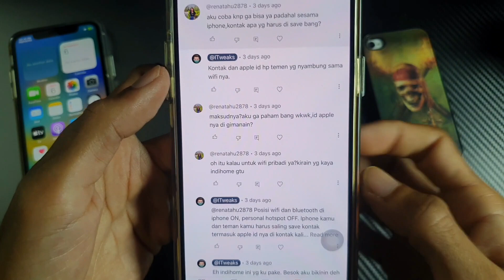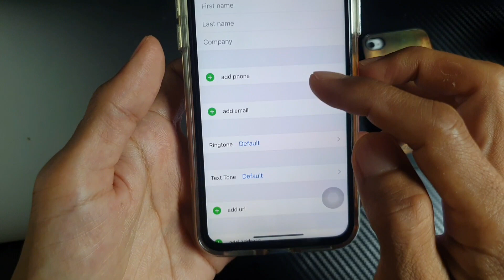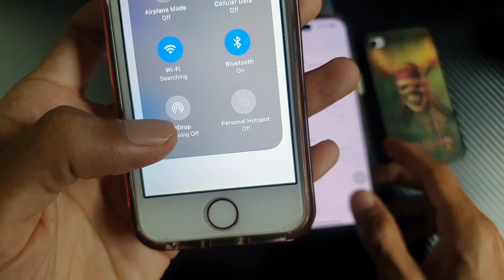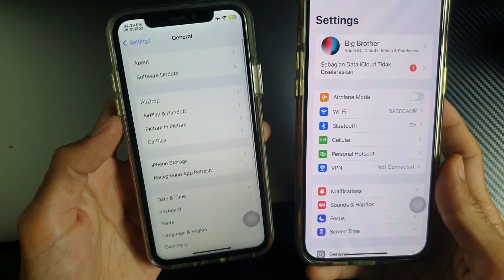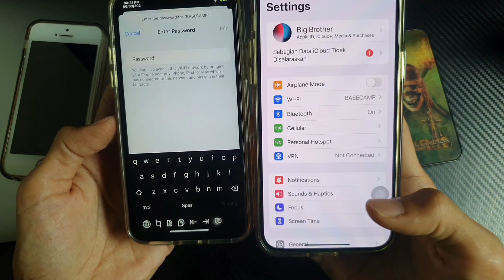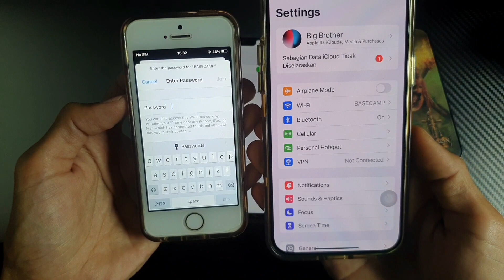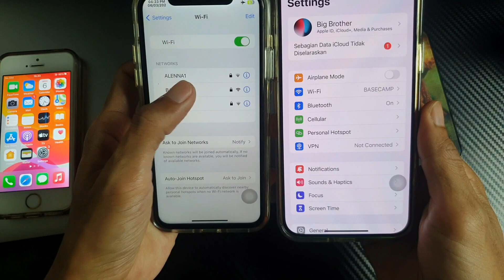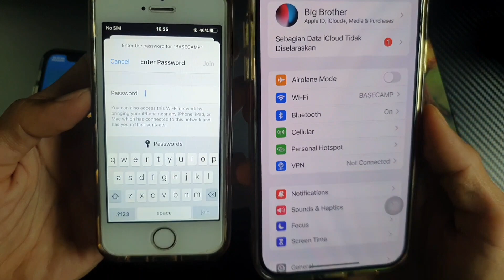Cara Share Password Wifi Rumah dari iPhone Kita ke iPhone Temen | Jawab Pertanyaan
Jika anda memiliki pertanyaan lebih lanjut, jangan ragu untuk meninggalkan komentar di bawah.

Video ini mungkin berisi tautan afiliasi, yang membantu mendanai saluran ini jika Anda melakukan pembelian.